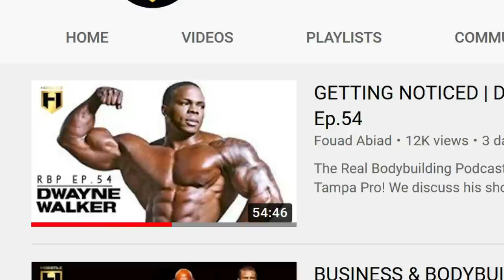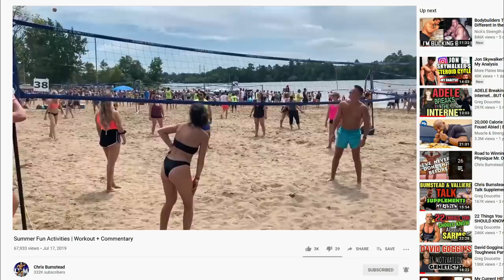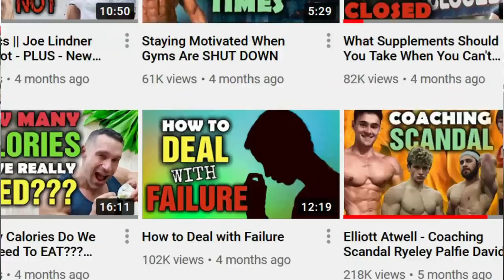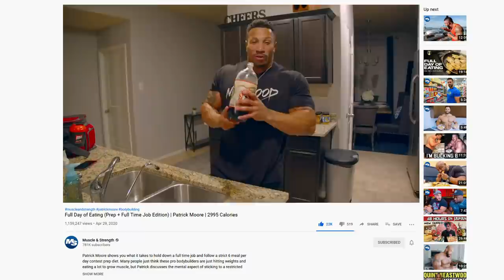Bringing Bodybuilding BACK to Mainstream || Putting the FUN Back IN!!!